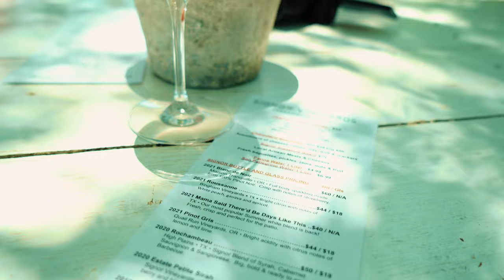Cousin Road Trip to SIGNOR WINE VINEYARD in Fredricksburg, Texas!!!!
Local Local take over Fredricksburg, Texas for Crystal's birthday at Signor Wine Vineyard. We take a cousin trip to Signor Vineyard where we try different wine's and explore Signor. We had the time of our life! With Instagram worthy pictures and tasty wine! A definite MUST when visiting Fredricksburg, TX. Let them know Local Local sent you!